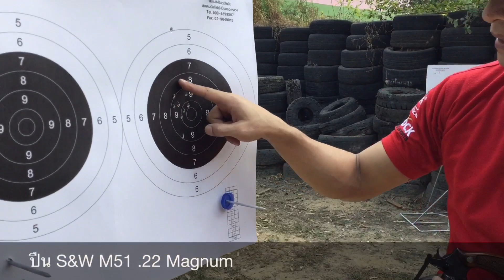s&w M51 .22 magnum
วงแหวนแห่งไฟ รีวิวสเปก และการยิงทดสอบ